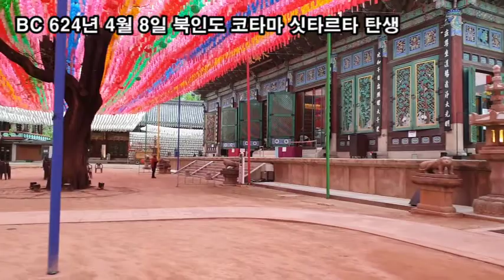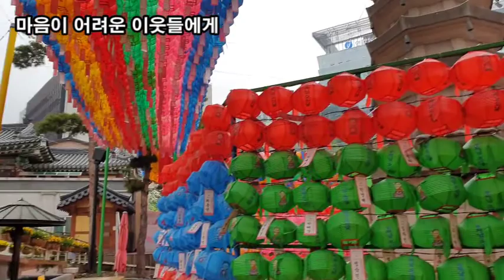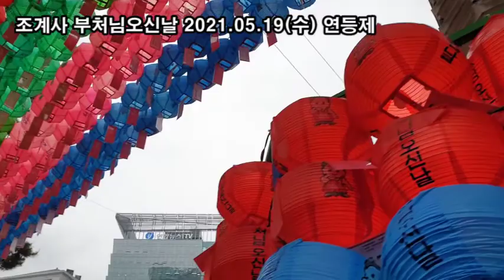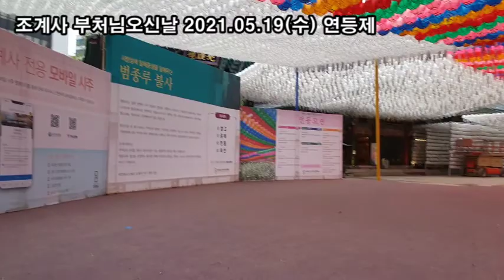랜선힐링여행, 조계사 부처님오신날(2021.05.19(수)) 연등제 제5탄, 천진동자불에서 티 없이 맑은 마음을…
조계사 "늘 이웃과 함께"하는 부처님오신날 연등제
천진동자불에서 티 없이 맑은 마음을…
조계사 서울특별시 종로구 견지동 우정국로 55
조계사 천진동자불
가느다란 눈매에 넘치는 웃음, 장난기가 가득한 얼굴
천진불에서 티 없이 맑은 마음을…
"늘 이웃과 함께"
조계사 부처님오신날 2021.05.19(수) 연등제 준비
BC 624년 4월 8일 북인도 코타마 싯타르타 탄생
조계사는 불기 2565년 부처님오신날 도량등 표어를
"늘 이웃과 함께"로 정했습니다.
부처님께서 이 땅에 오신 뜻을 새기며
동체대비의 마음으로
"늘 이웃과 함께"하는 삶을 통해 자신을 돌아보고
코로나19로 절망에 빠진 어려운 이웃들에게
힘과 용기를 나눠드릴 수 있도록
수행 정진하는 우리들이 되었으면 합니다.
도량등의 범종 이미지는
마음이 어려운 이웃들에게
전해지길 기원하는 의미를 담았습니다.
조계사 부처님오신날 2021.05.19(수) 연등제